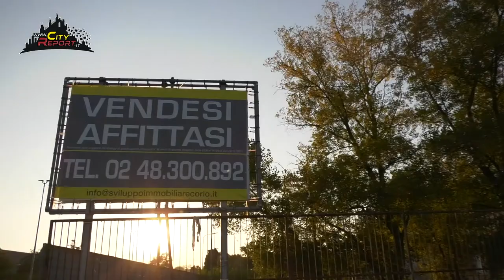Anteprima🎬Buccinasco p.ta 14🚲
La mappatura anche della cittametropolitana di Milano continua , e anche qui non mancano le sorprese...